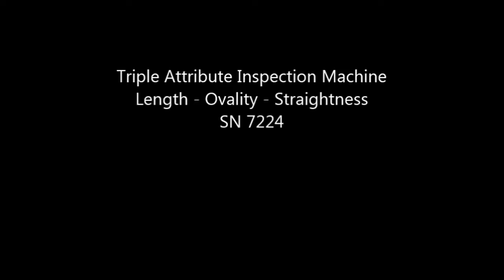HAVEN S eymour7224 x264